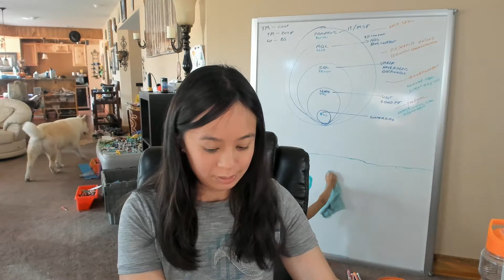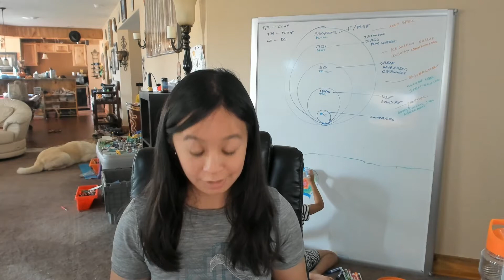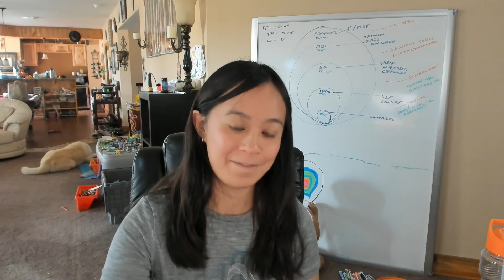7 Questions to Ask Your Marketing Company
I want to talk about seven questions that you should ask your marketing agency before you start with them or as you're getting to know them.
1. Who are some of your previous clients?
 So first of the questions is who are some of your previous clients? You can always ask the agency who saw their previous clients are we like to specialize in technical companies, particularly IT companies and MSPs and software companies. We all like to work with technical companies across the board to explain really hard technical concepts to CEOs and business owners so they can make better business decisions. These marketing agencies can be niche down to one industry or have experience across multiple verticals. It depends on what you're looking for. I find that it doesn't really matter if the companies niche down or not. It's whether or not they can give you the results you're looking for.